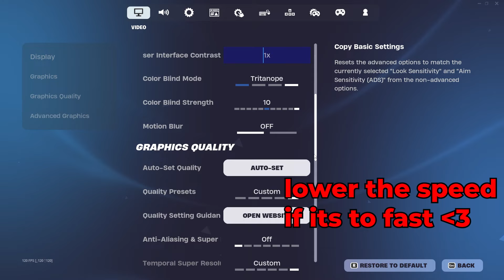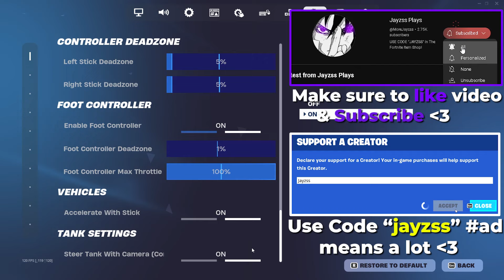New *BEST* Controller Fortnite Settings/Sensitivity LINEAR *AIMBOT* - Chapter 5 Season 2 - PS4/XBOX